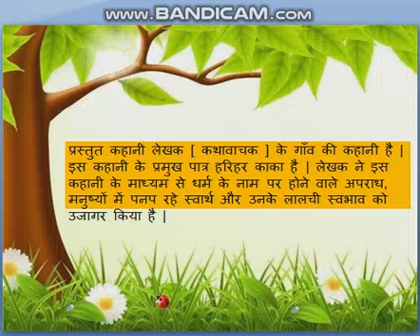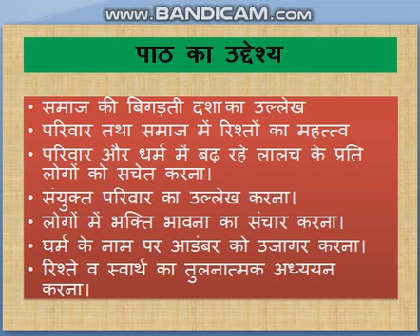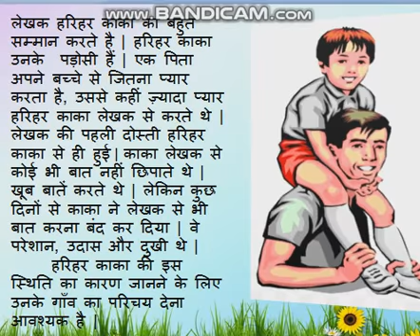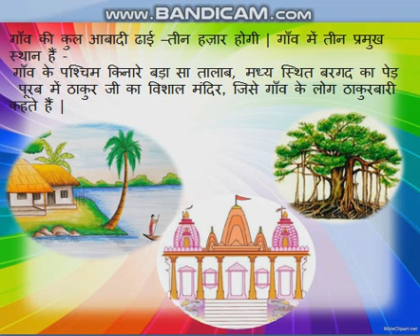कक्षा -दसवीं पाठ हरिहार काका भाग -1